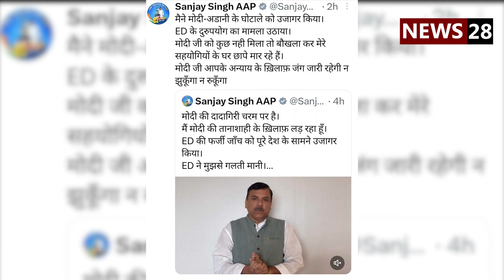AAP नेता के सहयोगियों पर ED ने की छापेमारी !